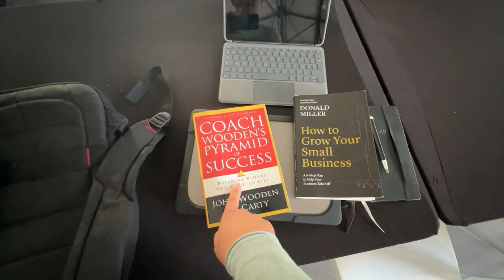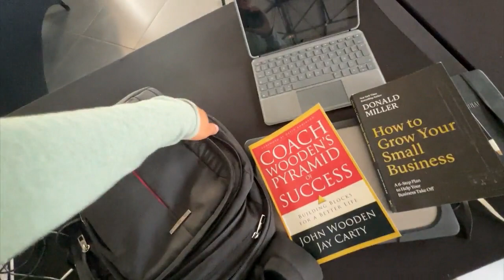L'ÉQUIPEMENT QUI ME SUIT PARTOUT | Vlog n°236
🧑‍💻 Deviens un Coach en Mission en 12 mois en rejoignant notre Programme Business

« Tu peux nous montrer ton setup 🖥️ ? »

C’est l’une des questions qui revient le plus sous mes vidéos Youtube, quand je filme depuis mon bureau.

Et bonne nouvelle, aujourd’hui je te montre enfin l’équipement que j’emmène partout avec moi quand je voyage 😎

(Ok c’est de la triche mais… c’est ce que j’ai principalement dans mon bureau ! Promis, je te montre tout ça dès que j’ai fini de déballer mes cartons 📦).